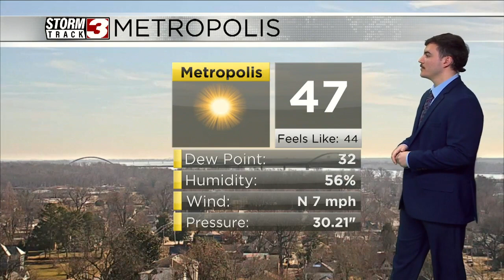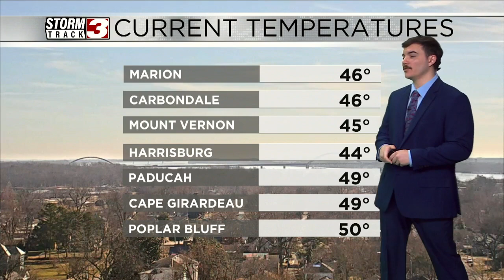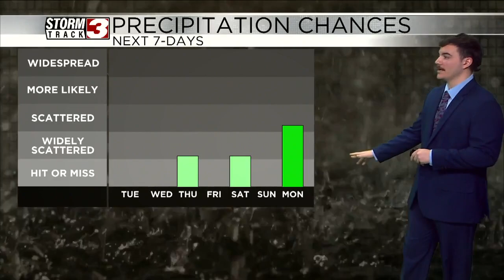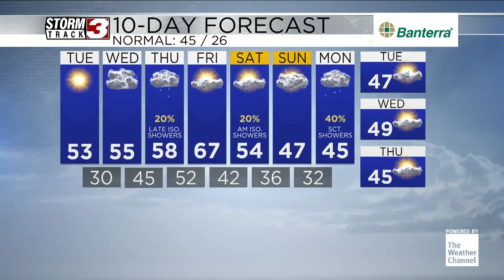Spring sticking around for now...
February 6th Midday 11 AM forecast with Meteorologist Nick Boynton